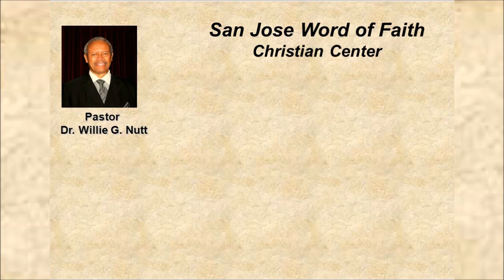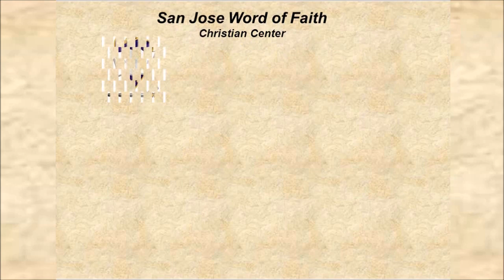A Ministry of Power - Part 2, Program S156, June 26, 2016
First Service Sunday Sermon at San Jose Word of Faith Christian Center on June 26, 2016, with Pastor, Dr. Willie G. Nutt.